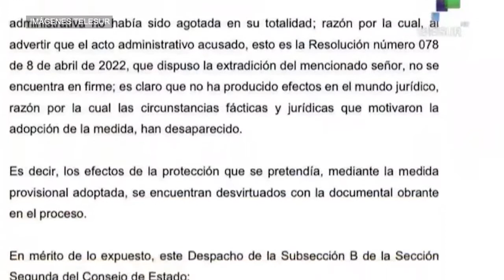Colombia: ¿A quiénes beneficia la extradición de Otoniel?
El jefe del Clan del Golfo fue imputado por la justicia de Estados Unidos por los cargos de concierto para delinquir, distribución internacional de cocaína, y uso de armas de fuego con el fin de fomentar el tráfico de drogas. Días antes de su extradición, declaró ante la Jurisdicción Especial para la Paz (JEP) e involucró políticos, militares y empresas con la banda paramilitar. Barricada TV habló con José David Ortega, vocero de la Asociación de Campesinos del Sur de Córdoba e integrante del Movimiento Político y Social Marcha Patriótica.

El referente aseguró que el gobierno colombiano realizó una extradición express y dijo que las víctimas quieren que Otoniel cuente la verdad: "Están ocultando lo que sucedió en el marco del conflicto social y armado".
A raiz de la decisión, la banda criminal denominada Autodefensas Gaitanistas de Colombia-AGC, decretó un paro armado que tuvo en vilo a las comunidades de los departamentos de Antioquia, Atlántico, Córdoba, Chocó, Bolívar, Magdalena y Sucre, dejando como resultado decenas de muertos y un centenar de destrozos.

"El narcotráfico y el paramilitarismo ha estado incrustado en la política colombiana. Financió políticos y empresas", manifestó Ortega y agregó que confía en que Gustavo Petro, candidato a la presidencia por el Pacto Histórico, continue con el proceso de justicia abierto por los acuerdos de paz entre el gobierno colombiano y las FARC, para extenderlo a otros grupos: "Se tiene que abrir un diálogo con todos los actores armados que están en los territorios. Es la única manera de que la población civíl, que soporta el conflicto, pueda transitar hacia una paz estable y duradera", expresó.